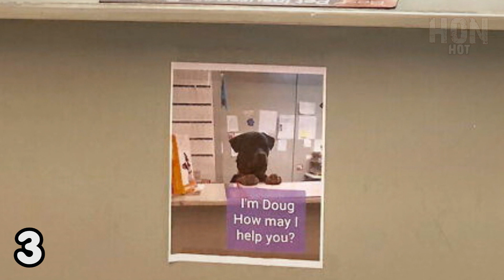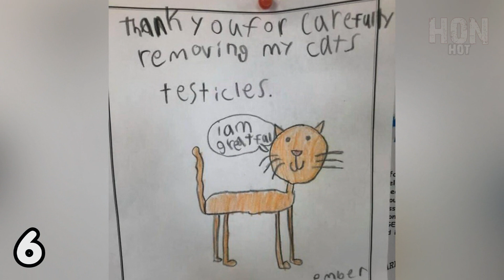20 ภาพเฮฮาและชวนยิ้มจากสัตวแพทย์ ที่เกิดในที่ทำงาน